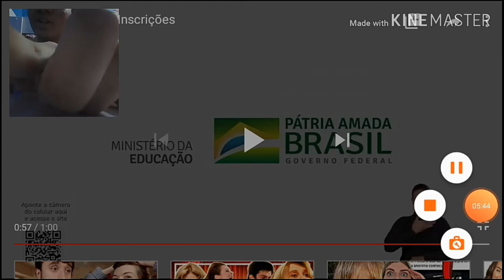Reagindo a propaganda do Enem 2020